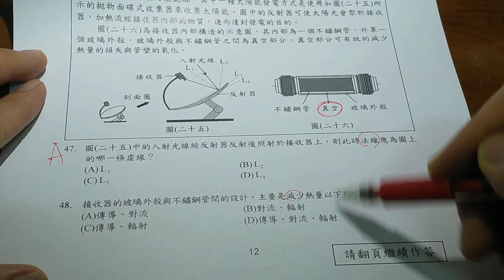108會考自然解題46-48題